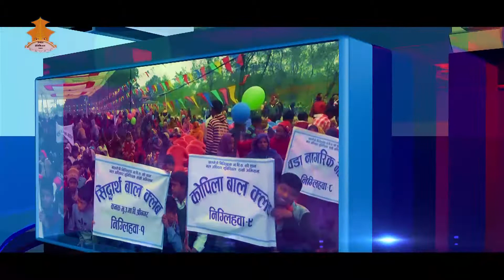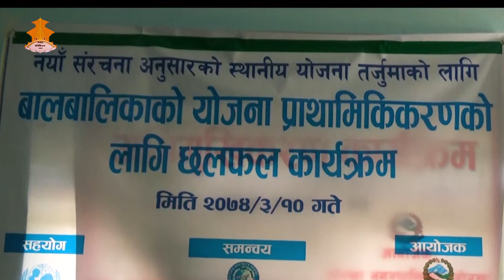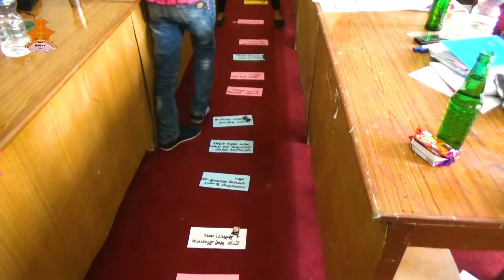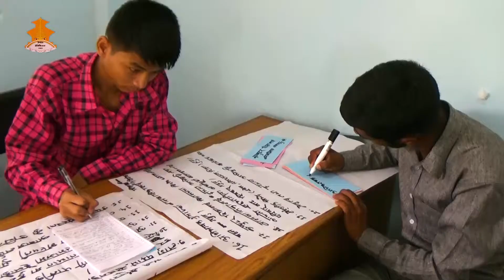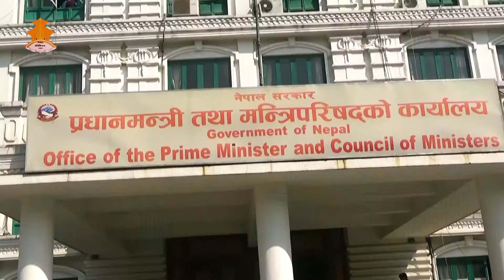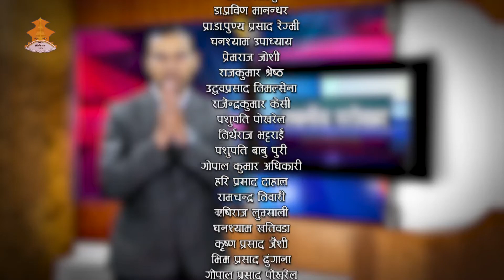2074 Shrawan 23-Gorkha Nagarpalika Bal Bhela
This Channel Focuses On Child Friendly Local  Governance(C.F.L.G),Baal Bhela Orientation,Baal Bhela,Local Activities,Local Governance And InterviewWith Related Person.